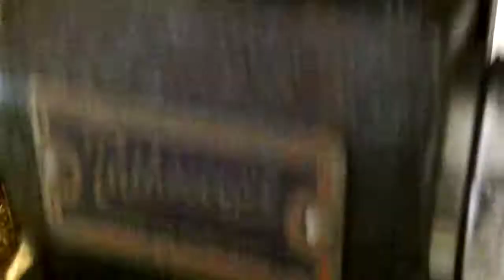Pathescope 200b projector running. Circa 1930's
All original and still working great.